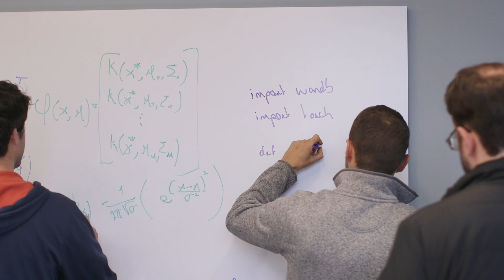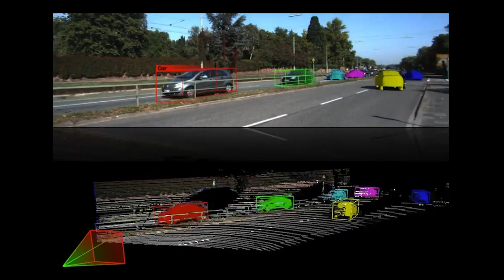Toyota Research Institute on Experiment Tracking with Weights & Biases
Deep learning researchers at Toyota use Weights & Biases to collaborate, streamlining their workflow and creating a living history of their progress.